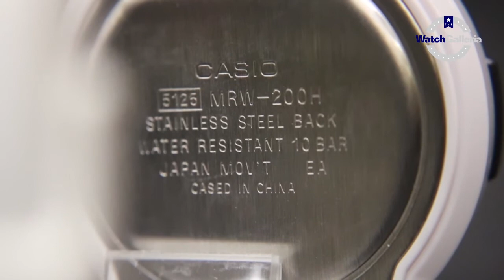JAM TANGAN CASIO GENERAL MRW 200HC 7BVDF / MRW-200HC-7BVDF DISPLAY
Hi guys, kali ini kita akan menampilkan Casio General MRW-200HC-7BVDF

Spesifikasi:
Brand: Casio
Model No.: MRW-200HC-7BVDF
Series: General
Gender: Men's
Garansi: Garansi Resmi 1 Tahun PT GAP

Kunjungi Toko kami The Watch Galleria yang berlokasi di :
Kota Surabaya
1. Ruko Landmark n Shophouses Blok A no.08

Kota Jakarta
1. WATCH GALLERIA JAKARTA, Jl Gereja Ayam No.10C RT.3/RW.3 Pasar Baru Jakarta Pusat
2. Plaza Atrium Lt. GF no 40 Jakarta Pusat